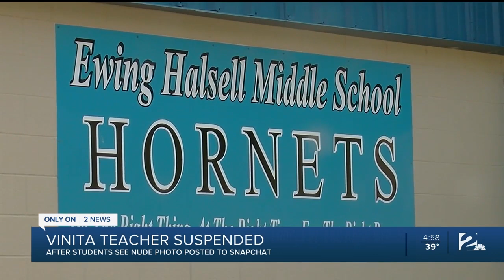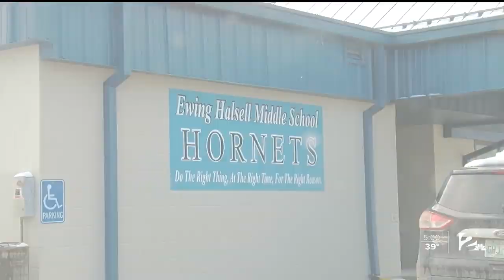Vinita English Teachers Nude Photo Gets Out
Vinita Middle School English Teachers Nude Photo Gets Out.